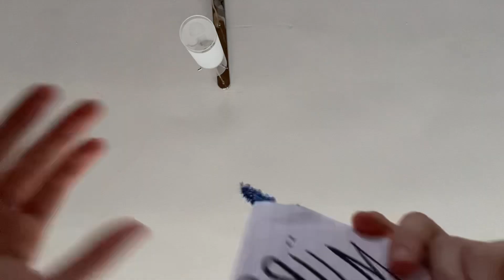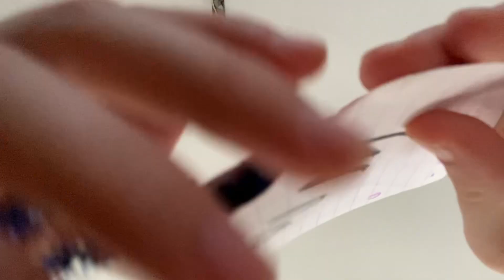ASMR| build up triggers, scratching, tapping… for ultimate tingles💆‍♀️💖